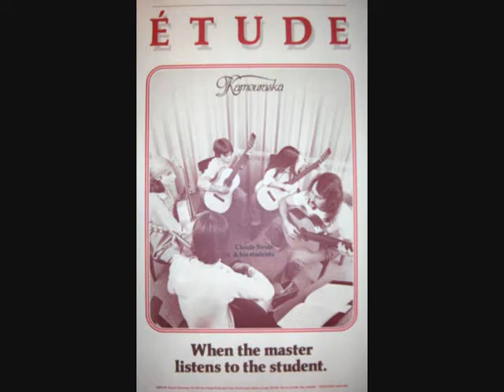Philippe Marcil Another brick in the wall Roger Waters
Arrangement & Video Claude Sirois